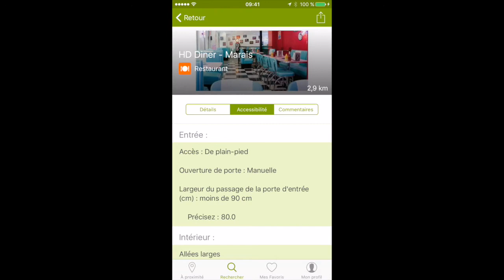Jaccede.com, qu'est-ce que c'est ?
La plateforme Jaccede.com, expliquée en 1 minute !

Attention : les applis iOS et Androïd ne sont plus fonctionnelles.
Jaccede.com, c'est une seule et unique plateforme accessible via votre navigateur web sur votre mobile, votre ordinateur, votre tablette !
Connectez-vous sur jaccede.com avec votre navigateur habituel.